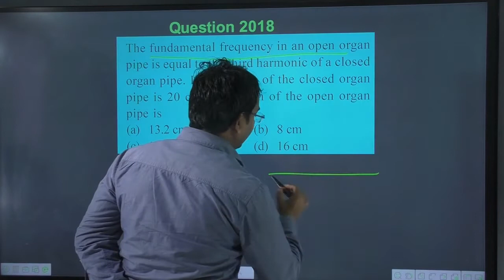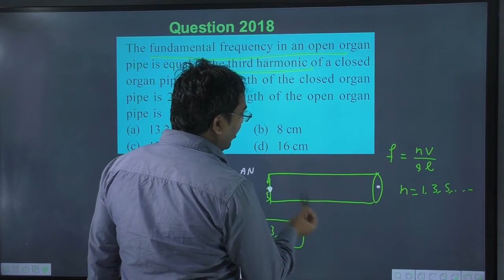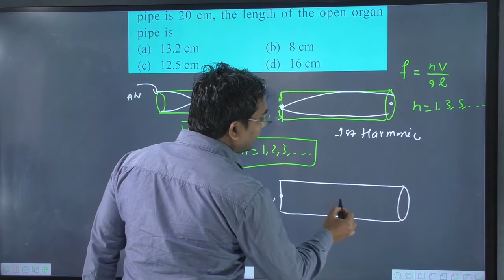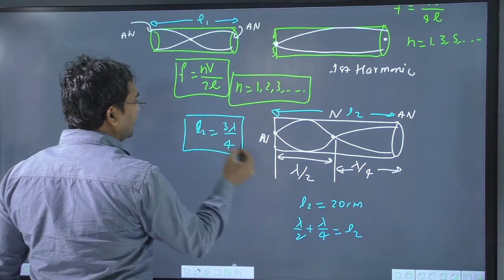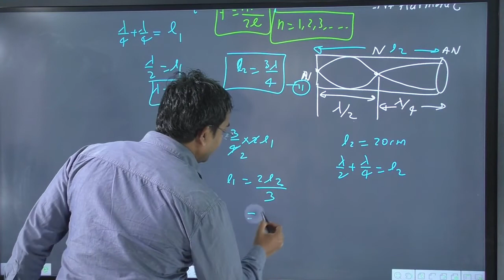The fundamental frequency in an open organ pipe is equal to the third harmonic of a closed organ